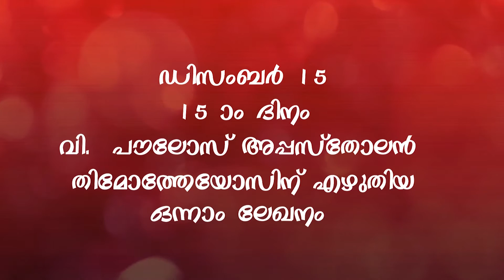Advent season day 15